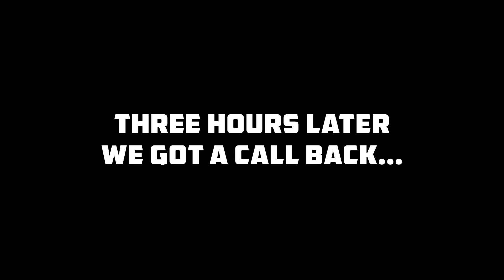Shopping Spree Dream Giveaway Winner Call- Retired Marine WON $10K for Amazon!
Mike Ansley has been entering Dream Giveaway Promos for a long time! This time, he was holding the lucky ticket and won the Shopping Spree Dream Giveaway featuring a grand prize of $10,000 in Amazon gift cards.

Listen in as we give him the good news and as he reacts to his name and ticket number being posted on the dreamgiveaway.com web site.

Enter to win a current Dream Giveaway and get double tickets with your tax-deductible charitable donation of $25 or more.

About us: Since 2008 the Dream Giveaway® brand has been licensed by a variety of 501(c)(3) charitable organizations for the purpose of conducting sponsored fundraising promotions. Since that time donations received from millions of individual donors to these sponsored Dream Giveaway promotions have delivered millions of dollars in unrestricted funds to the individual sponsor charities and a variety of grant recipients.

Check out the charity sponsor that receives your tax-deductible donations of $3 or more through our web site and provides grants to seven additional chartities at: